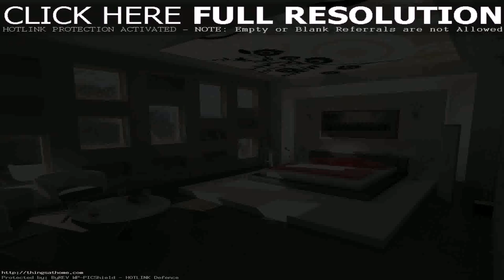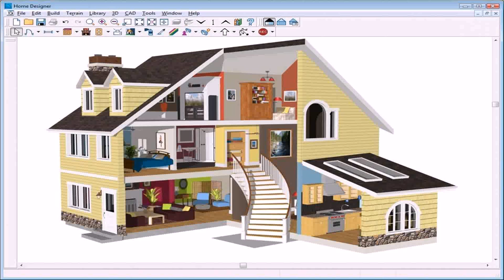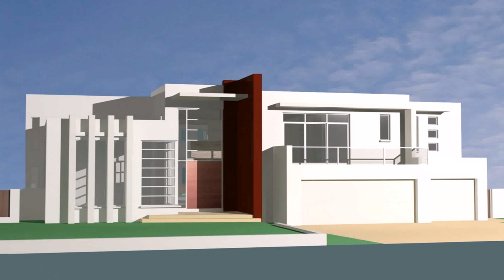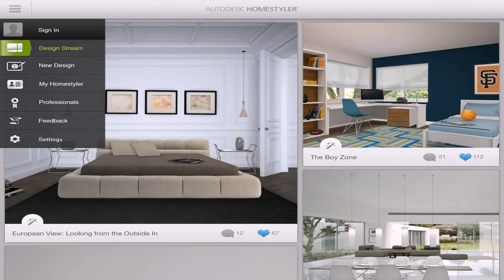House Interior Design Download (see description) (see description)